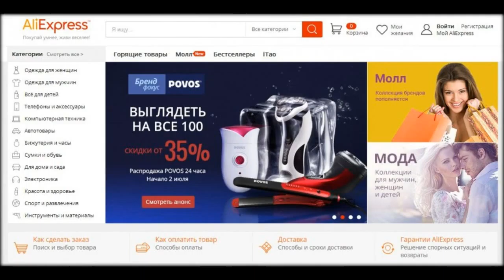доставка с алиэкспресс в днр